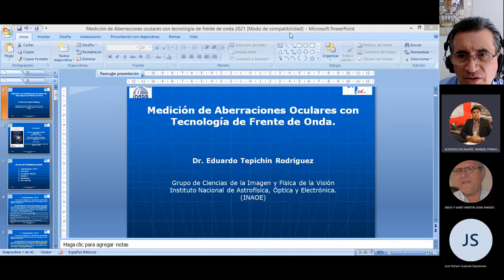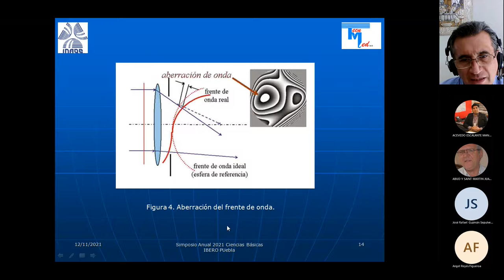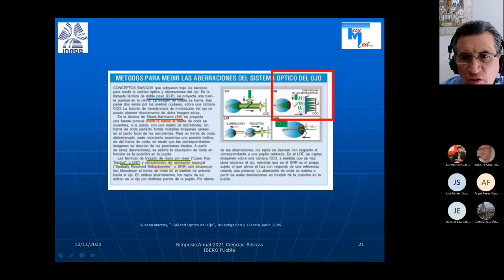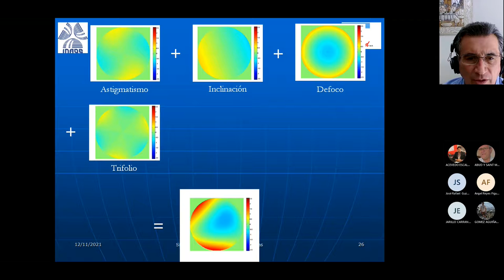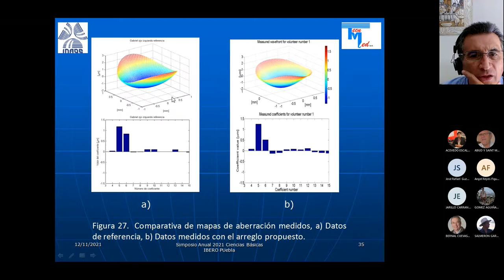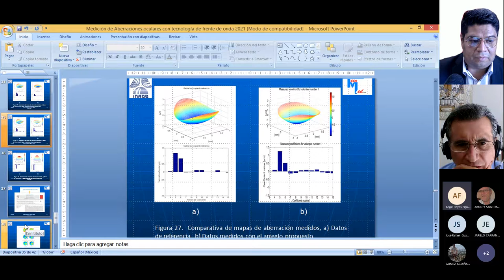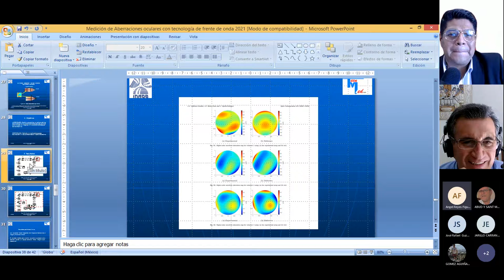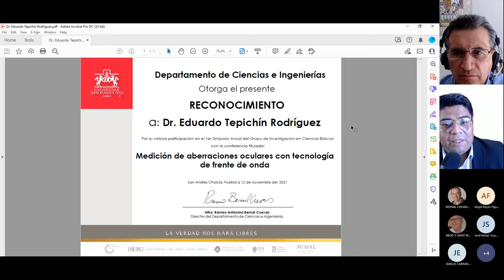Simposio Ciencias Básicas: Medición de aberraciones oculares con tecnología de frente de onda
Ponente: Dr. Eduardo Tepichín Rodríguez
Organizador: Dr. Manuel Acevedo
Institución: IBERO Puebla